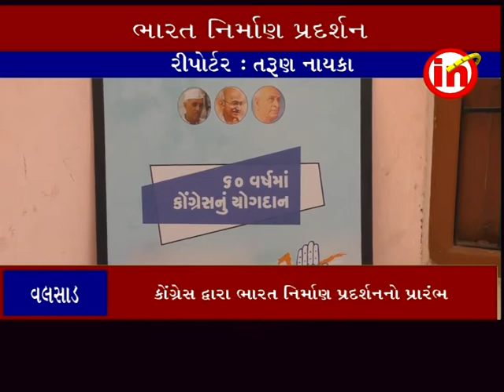વલસાડ ઃ કોગ્રેસ દ્વારા ભારત નિર્માણ પ્રદર્શન નો પ્રારંભ